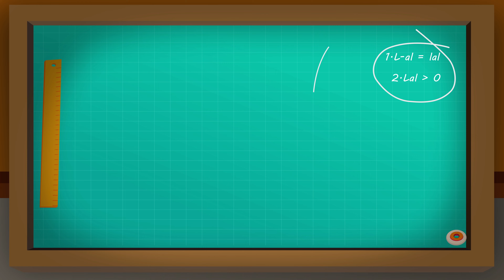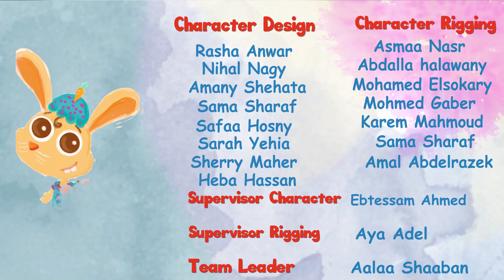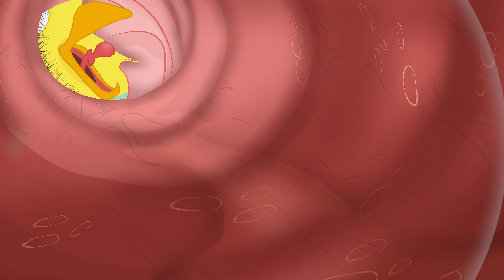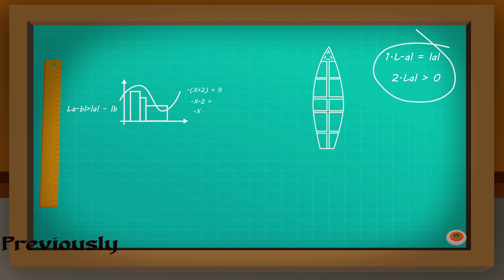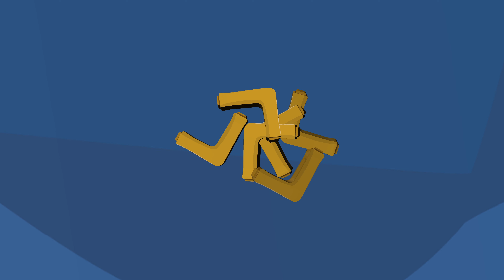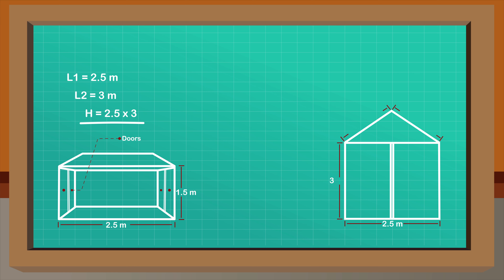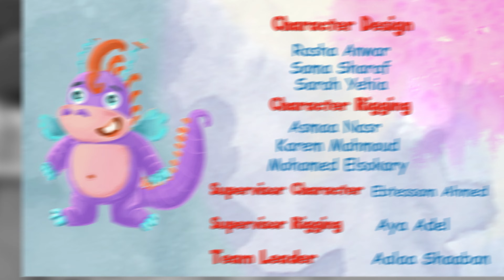Mr. Fox and the Magic Jewel | Stories for Kids | Animated Stories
Mr. Fox and Animals in Danger: Rally together with Mr. Fox to help animals in need and protect them from danger.

🌠 Featured Videos 🌠